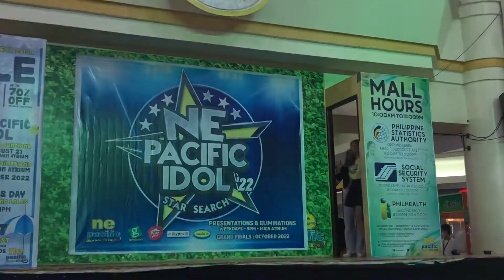Introduction Number | First time in Jojo Bragais Heels 👠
First time wearing a high heels